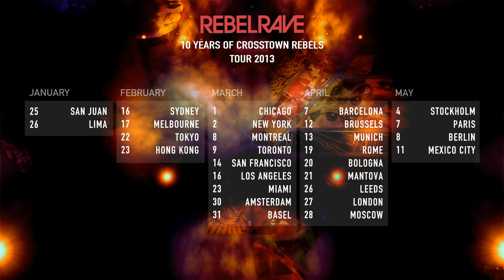Crosstown Rebels 2013 REBELRAVE World Tour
As Crosstown Rebels enters the tenth year, they mark the occasion with a world tour of epic proportions illustrating why its become one of the most influential brands in the electronic music world. Taking on five continents and eighteen countries; starting in Puerto Rico, before heading to Peru, Australia, China, Japan, across America and Europe, the four-month voyage carrying the flagship Rebel Rave events are true indicators of the Rebels spirit.

JAN 25    SAN JUAN            PUERTO RICO
JAN 26    EL ROSARIO         LIMA
FEB 16    SYDNEY                 AUSTRALIA
FEB 17    MELBOURNE        AUSTRALIA
FEB 22    TOKYO                   JAPAN
FEB 23    HONG KONG        CHINA
MAR 01   CHICAGO              US
MAR 02   NEW YORK            US
MAR 08   MONTREAL           CANADA
MAR 09   TORONTO             CANADA
MAR 14   SAN FRANCISCO    US
MAR 16   LOS ANGELES        US
MAR 23   MIAMI                US
MAR 30   AMSTERDAM        HOLLAND
MAR 31   BASEL                SWITZERLAND
APR 07    BARCELONA        SPAIN
APR 12    BRUSSELS            BELGIUM
APR 13    MUNICH             GERMANY
APR 19    ROME                ITALY
APR 20    BOLOGNA            ITALY
APR 21    MANTOVA            ITALY
APR 26    LEEDS                UK
APR 27    LONDON            UK
APR 28    MOSCOW            RUSSIA
MAY 04    STOCKHOLM         SWEDEN
MAY 07    PARIS                FRANCE
MAY 08    BERLIN                GERMANY
MAY 11    MEXICO CITY        MEXICO

Artists playing on the tour include

Video by: David Terranova